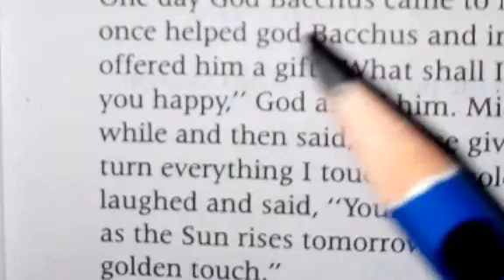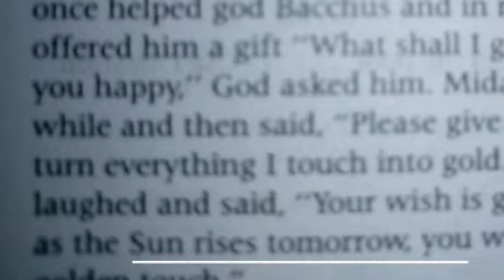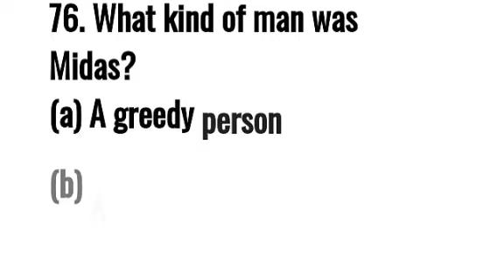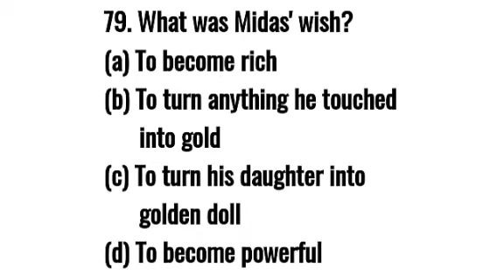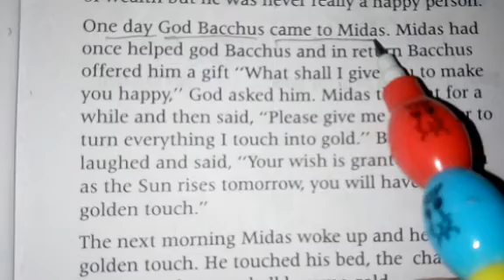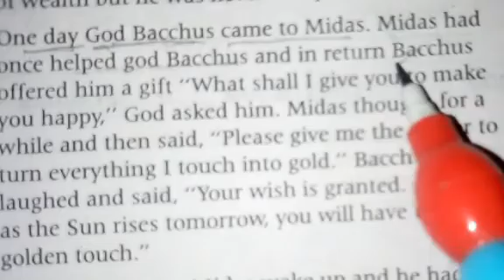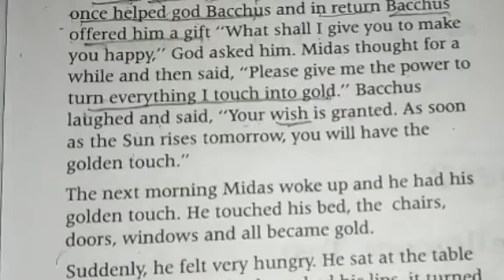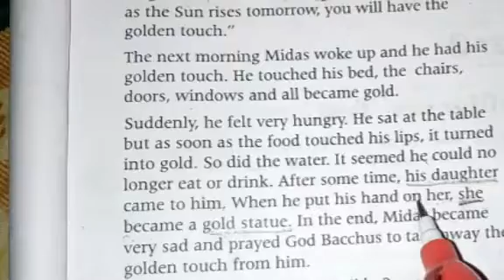For class 4, 5/Solved English unseen passage of 2020 Sainik School Entrance Exam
How we can solve quickly (in hindi)